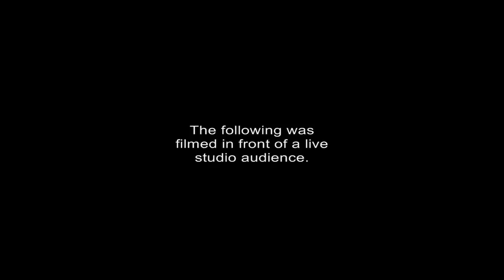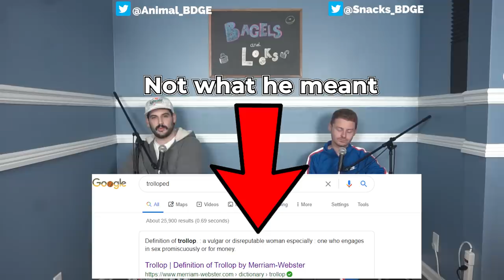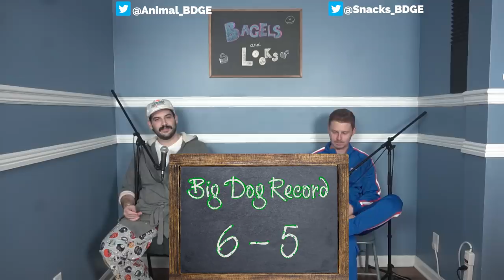NFL Best Bets Week 10 - Bagels and Locks Ep 10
Official records since editor is fired again:
Animal 7-20 (please fade)
Snacks 18-9 (don't fade)